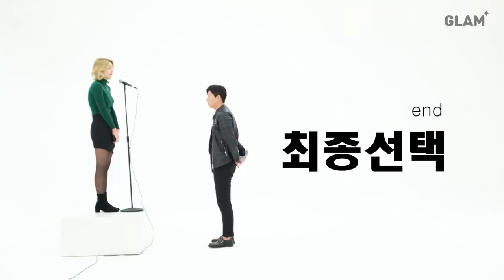한국말로 한국 남자 10명 유혹하기 [ 1 대 10 소개팅 / 솔로라이브 ep.05 ]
나에게 호감이 있는 사람이 누군지 알수 있다면
우리의 연애는 보다 쉬워질 수 있을까?